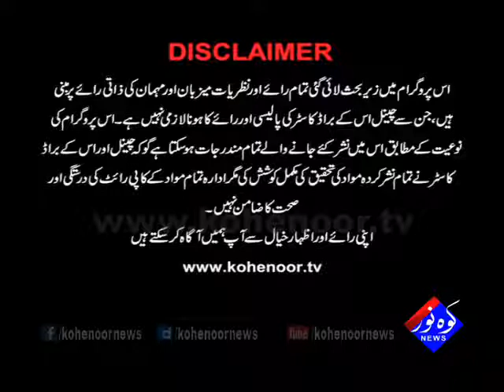Koshish 17 08 2017